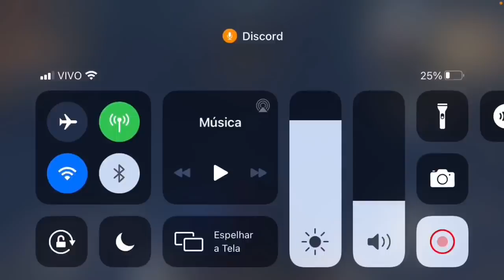ACHEI A NOVA BASE DO PLATINA KKK LAST DAY RULES